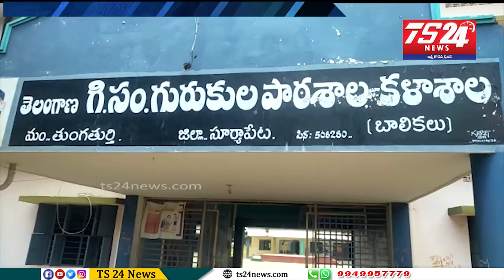ట్రైబల్ గిరిజన గురుకుల పాఠశాల నూతన ప్రిన్సిపాల్గా పదవీ బాధ్యతలు చేపట్టిన శ్రీనివాస్ రాయ్